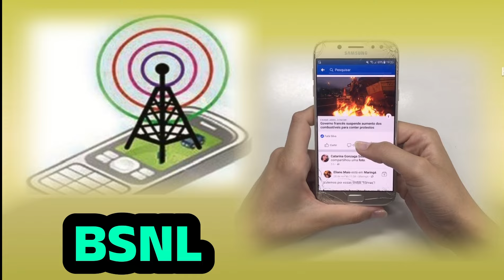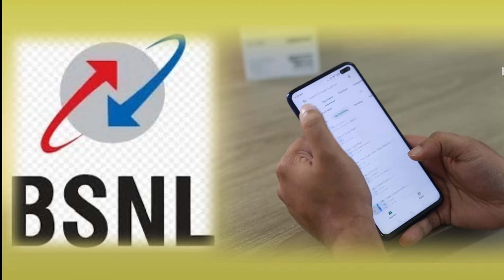BSNL ले के आया नया ३६५ दिनों का धासू प्लान ।कितना मिलेगा डेटा